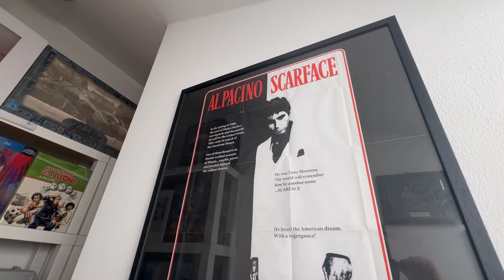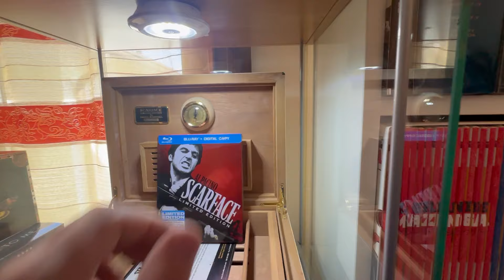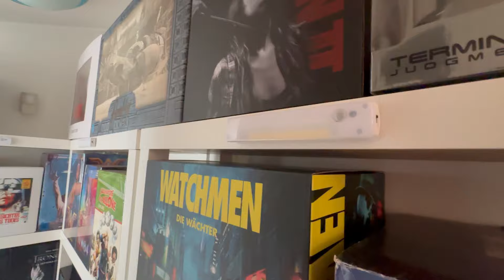Ultimi ritocchi e illuminazione (Collezione Film,DVD,Blu Ray,4K)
Ciao a tutti ragazzi,penso che questo sarà l’ultimo video inerente la mia collezione,in quanto penso che arrivati a questo punto i miei DVd,Blu Ray,4K e Le mie Limited Edition non si sposteranno più di posto.

Ho apportato delle modifiche,montando delle luci per illuminare i punti bui e quelli che secondo me devono spiccare all’interno della stanza e ho finalmente attaccato i due quadri che ho portato ad incorniciare nel mese di Agosto e che secondo me rendono molto bene,da do un senso compiuto a tutto l’ambiente.

Fatemi sapere cosa ne pensate di queste nuove modifiche e se secondo voi ci sono altri punti da illuminare.Vi lascio al video augurandovi buona visione e soprattutto,buon collezionismo a tutti.

Durante questo nostro viaggio insieme cercherò di rendervi partecipi di quello che in questi anni ho capito, di come mi muovo nella ricerca dei pezzi da acquistare ,di quali sono i criteri che uso per valutare le edizioni ma anche delle valore delle opere in se ,come film e serie TV, e dei maestri che le hanno create per noi .
Partendo dal punto di vista di una persona comune ,senza la presunzione di poter insegnare niente a nessuno ma con l’intento di aiutare senza essere troppo invadente.